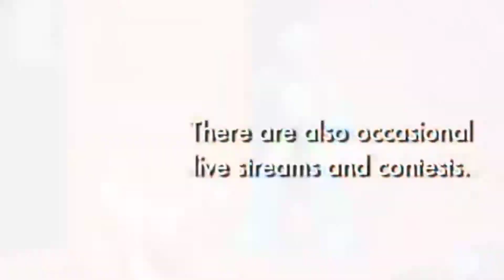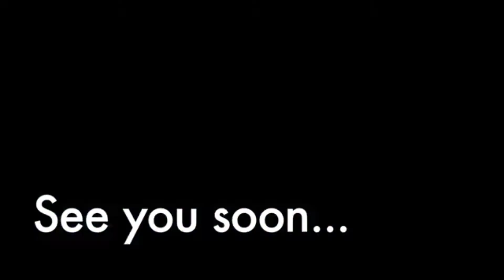Tuesday Night War Episode 169 Part 4